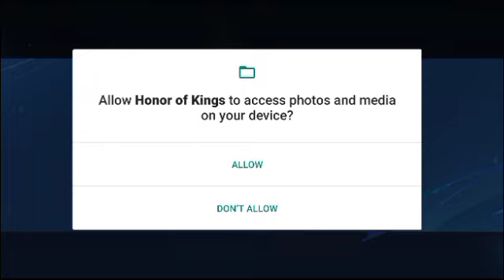Kini ang akong suliran UG handumanan sa usa ka awit - July 2,2024